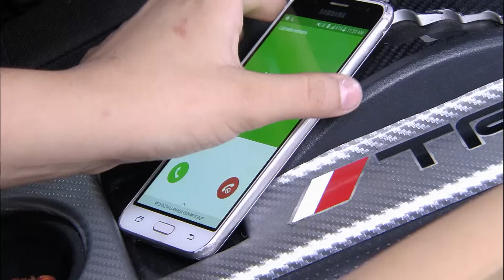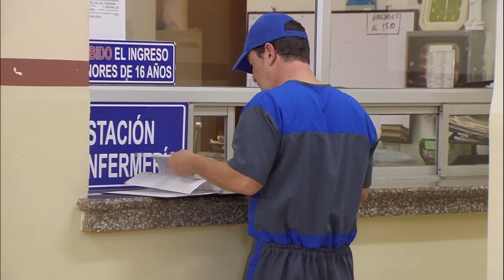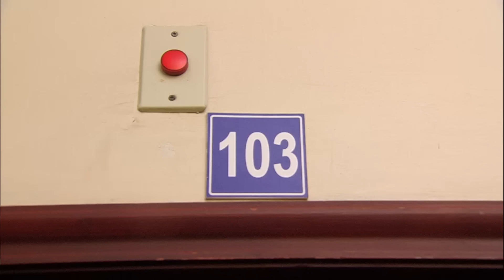Cuatro Cuartos - Segunda temporada - Cap. 8